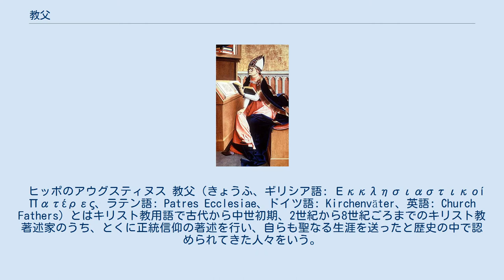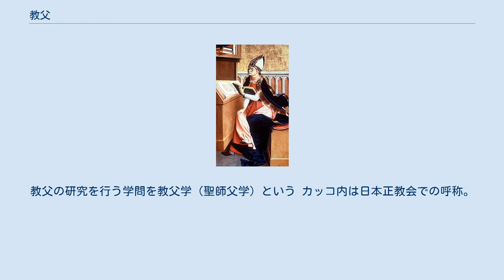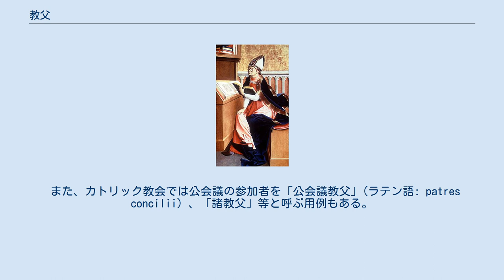教父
三成聖者大司祭首（さんせいせいしゃだいしさいしゅ）のイコン。
カイサリアのバシレイオス（聖大ワシリイ）、ヨアンネス・クリュソストモス（金口イオアン）、ナジアンゾスのグレゴリオス（神学者グリゴリイ）。
 ヒッポのアウグスティヌス 教父（きょうふ、ギリシア語: Εκκλησιαστικοί Πατέρες、ラテン語: Patres Ecclesiae、ドイツ語: Kirchenväter、英語: Church Fathers）とはキリスト教用語で古代から中世初期、2世紀から8世紀ごろまでのキリスト教著述家のうち、とくに正統信仰の著述を行い、自らも聖なる生涯を送ったと歴史の中で認められてきた人々をいう。
 正教会の聖師父（せいしふ）にほぼ相当するが、聖師父は教父より時代的に広い範囲、すなわち、古代から近現代の正教会思想家にも適用される。
なお、「聖師父」の語と概念は稀にカトリック教会関連の出版物にも見られ、正教会特有の概念ではない。
これとは異なる言葉の訳語としての用例（その他の用例）もあるが、本項では上述した正統信仰の著述を残した人々について詳述する。
 多く聖人と看做されている人が多い。
正統信仰の確立に寄与した著述家を呼ぶため、ネストリオス（ネストリウス）やアリウス（アレイオス）といった異端として排除された著述家たちは、この時代の人であっても一般に教父とはみなされない。
いっぽうで、その言説の一部が否定されて後世に聖人とはされなかった著述家には、テルトゥリアヌスやオリゲネスなどのように、教父として重んじられたものもある。
 教父（聖師父）というカテゴリーには新約聖書の著者たちは含まれない。
最初の教父たちは、イエスの弟子である使徒たちから直接教えを受けた人々であり、彼らを「使徒教父」ないし「使徒的教父」という。
使徒教父の次の世代で、ギリシア哲学の知識によってキリスト教批判者と論争し、正統信仰の確立に貢献した人々を「護教教父」という。
また、著述がラテン語かギリシア語かによってそれぞれ「ラテン教父」「ギリシア教父」という分類がされることもある。
教父のなかにはシリア語など、ラテン語・ギリシア語以外の言語で著述を行うものもあったが、その数はあまり多くない。
 教父は東西教会の分裂に到る以前の著述家であるため、教父思想とその研究は、教派を超えたキリスト教共通の思想財の研究であるともいえる。
とりわけ、ニカイア・コンスタンティノポリス信条(381年)成立前後までの教父の著述については、現存する全キリスト教教派に共通する思想財であるといえる。
教父の研究を行う学問を教父学（聖師父学）という カッコ内は日本正教会での呼称。
 師父 教母 以下の用例は、別概念・別語源の言葉に対応する訳語であり、上述の"ラテン語: Patres Ecclesiae"に対応する語ではない。
 カトリック教会の典礼の中では、現役の教皇を「私たちの教父」と呼ぶ慣習があるが、これはラテン語: Papa nostro の訳、すなわち"Papa"「教皇」の異訳である。
明治期のカトリック教会でも、"Papa"「教皇」の訳語として「教父」を用いた用例が見られる。
 また、カトリック教会では公会議の参加者を「公会議教父」(ラテン語: patres concilii) 、「諸教父」等と呼ぶ用例もある。
 聖公会では、他教派の代父母に当たるものとして教父母があり、教父母のうち男性を教父（ラテン語: patrinus, 英語: godfatherに対応）と呼ぶ（女性は教母）。